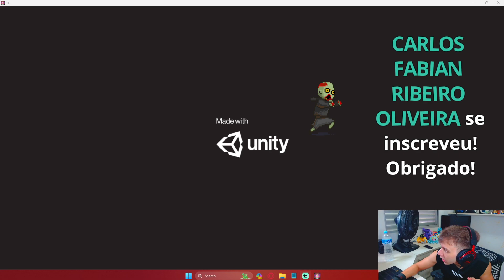THE MOST SCARY ISLAND OF MY SINGING MONSTERS THE LOST LANDSCAPES (PART 10)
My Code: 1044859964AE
I created this channel to improve my English, and record my favorite game: My Singing Monsters. I don't know how to speak very well, I'm in the learning phase, so if possible help me by commenting on the mistakes i'm making.